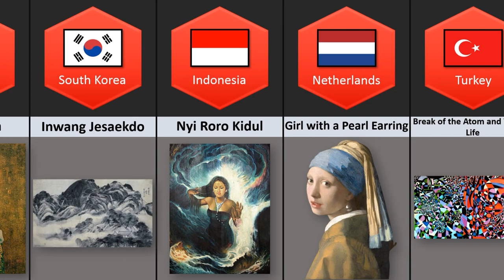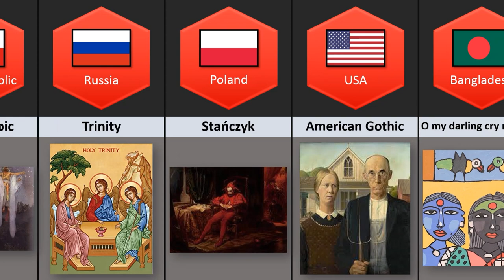Famous Paintings From Different Countries